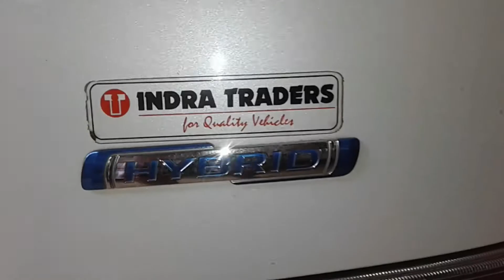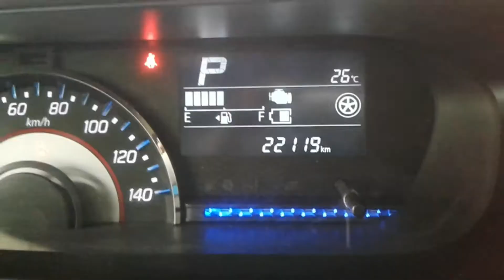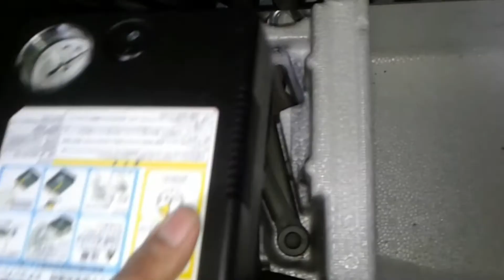wagonr for sale | Vehicle for sale in sri lanka | low price car for sale | low budget vehicle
Suzuki wagonr  full option car for sale - 60 lakh
Model Year: 2017
Year Registered : 2018
Condition: Used
Transmission: Auto
Manufacturer: Suzuki
Model: Wagonr stingray
Fuel Type: petrol
Engine Capacity: 660 CC
Mileage: 22000 km
Color: pearl White
Call Owner for more details 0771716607 / 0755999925